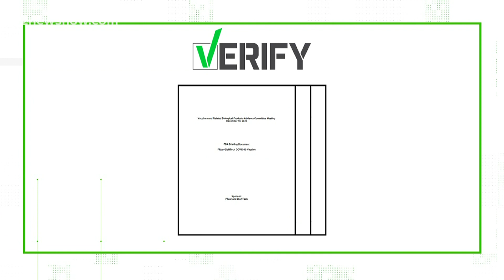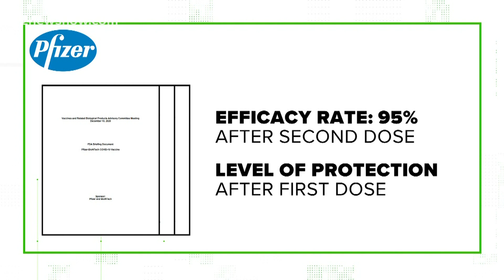VERIFY: What happens if you miss the second dose of COVID-19 vaccine?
There are already questions about what might happen if you don't get the second dose, or if you get it late